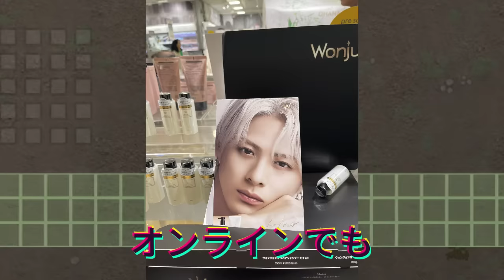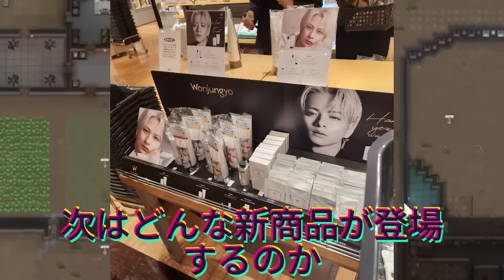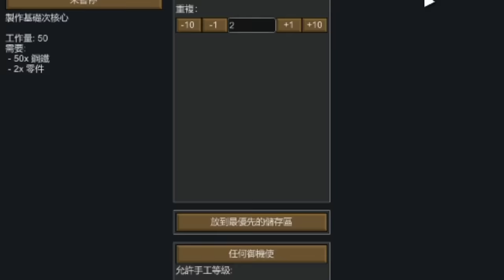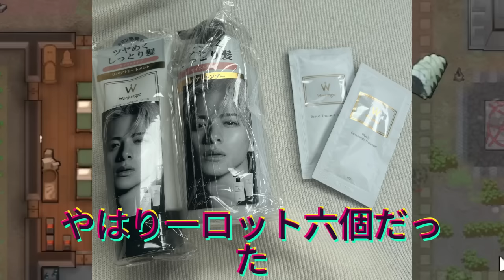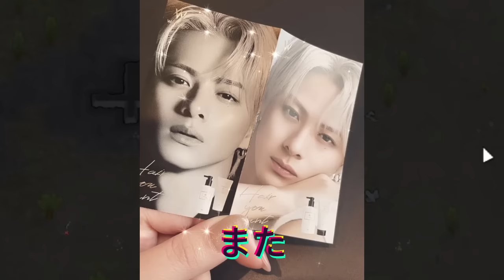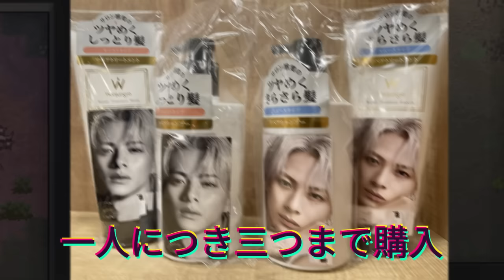【平野紫耀】開店前から大行列！ロフトでの一体何が起こっていたのか？平野紫耀のファンだけが知る、ロフトでの驚くべき買い物体験！